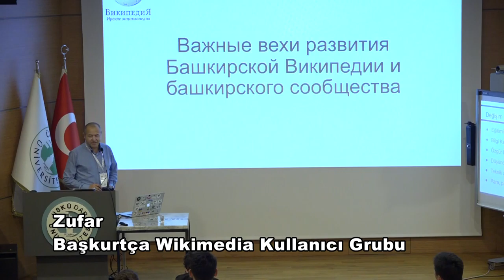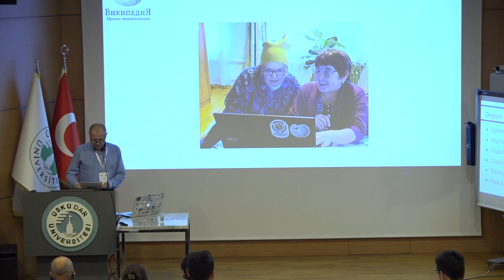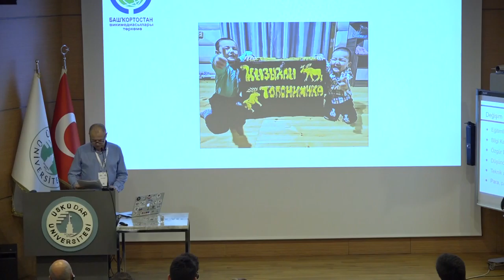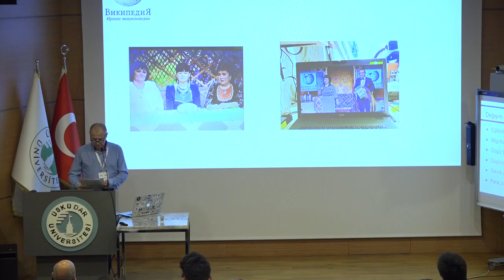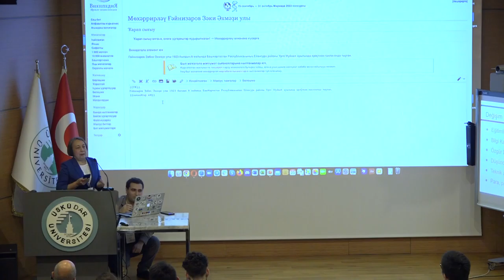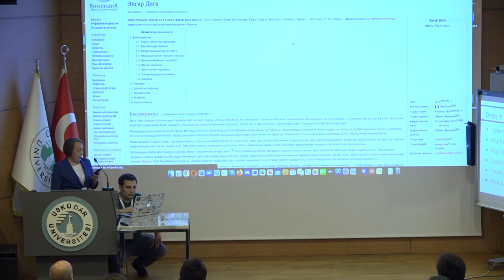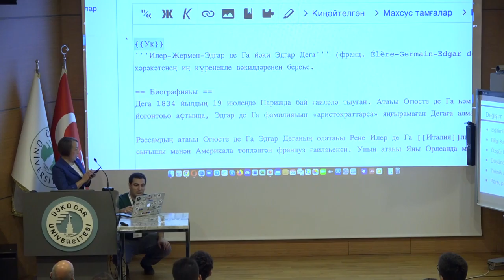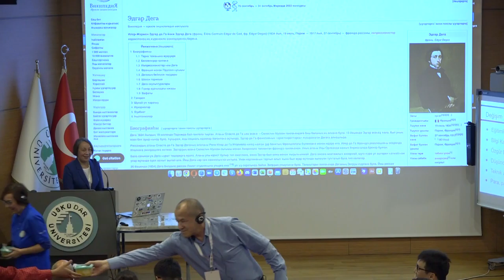Wikidata Istanbul 2022 - Başkurtça Vikipedi: Geliştirme Evreleri, Zufar (3. Gün, Türkçe)